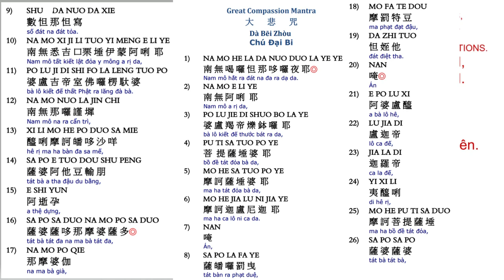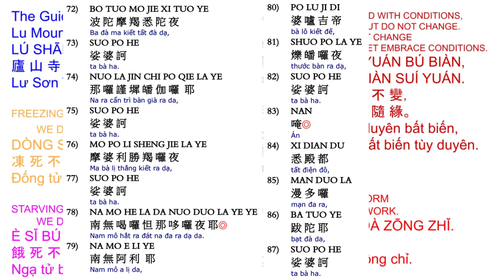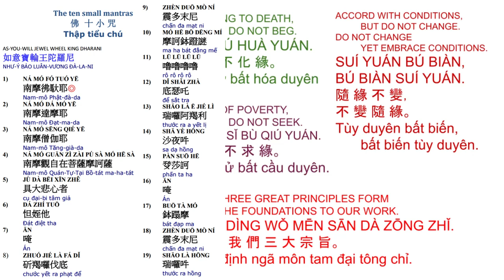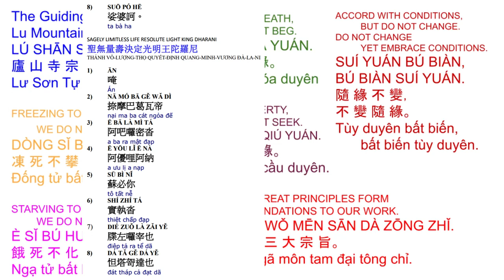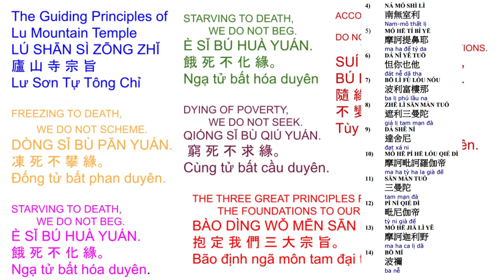48. 大悲十小咒心经 -小孩念很利益10 small mantras with pages on screen 12/6/23 very beneficial to children